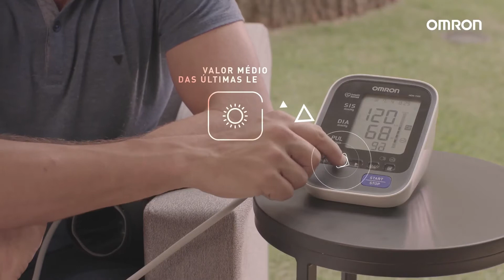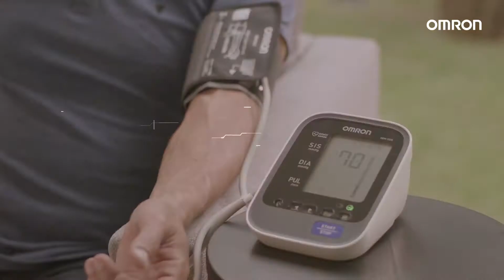Medidor de Pressão Digital Braço Omron Elite HEM 7320 | Farmadelivery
Aparelho de Pressão Arterial Digital Auto Braço Omron HEM-7320 (Detector de Arritmia e Hipertensão) - Muito fácil de usar e inclui a nova braçadeira IntelliWrap que reduz o risco de medidas incorretas - Além disso, contém Indicador de Hipertensão Matinal, importante função pois é no período da manhã a maior incidência de eventos cardiovasculares - 5 anos de garantia.

- 1 USUÁRIO + 1 CONVIDADO: Registra as 100 últimas leituras com data e hora. No modo convidado as medições não são armazenadas.
- Detecta arritmia cardíaca: O monitor detecta batimentos cardíacos irregulares.
- Detector de movimento corporal: O monitor aponta quando há algum erro na leitura devido à movimentação excessiva do usuário.
- Tecnologia Intellisense: Tecnologia exclusiva OMRON que infla o manguito de acordo com cada pessoa, proporcionando muito mais conforto e precisão nos resultados.
- 100 Memórias com data e hora: Armazena o resultado das últimas 100 medições, permitindo ao usuário acompanhar e monitorar as mudanças da sua pressão arterial.
- Indicador do nível da pressão arterial: Compare as leituras obtidas com os valores recomendados pelas organizações internacionais de cardiologia reconhecidas mundialmente.
- Indicador de aplicação correta da braçadeira: O monitor possui um indicador de aplicação correta da braçadeira.
- Indicador de Hipertensão Matinal: Calcula e exibe uma média semanal das medições realizadas no período da manhã e à noite. Armazena até 8 semanas de médias manhã e 8 da noite.
- Média de 3 leituras: O monitor calcula e exibe a média das três últimas medições.
- Braçadeira Intelli Wrap (22-42 cm): A braçadeira Intelli Wrap (braçadeira inteligente) OMRON, ajuda a prevenir os erros de medição devidos ao posicionamento incorreto da braçadeira. A braçadeira infla e cobre toda a circunferência do braço, assegurando uma adequada compressão.
- 5 anos de garantia: Possui garantia por defeitos de materiais e de fabricação que apareçam em até 5 anos (dependendo do produto) a partir da data da compra.

MUITO FÁCIL DE OPERAR:

1. Coloque a braçadeira em volta do pulso (Não posiciona a braçadeira sobre a parte saliente do osso do pulso).***
2. Sente-se corretamente e relaxado. Aperte o botão START/STOP.
3. Deixe que o sensor do dispositivo guie o pulso para a posição correta. A medição se iniciará automaticamente.

***Verifique o manual de instruções para obter mais informações.

CONTEÚDO DA EMBALAGEM:

01 Monitor de pressão arterial automático;
01 Braçadeira Intelli Wrap HEM-FL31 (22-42 cm);
01 Manual de instruções;
01 Bolsa de armazenamento;
04 Pilhas AA (Alcalinas);
01 Adaptador CA (ENTRADA CA 100-240 V 50/60 Hz 8-14 VA).

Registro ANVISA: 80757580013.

PARA MAIS INFORMAÇÕES SOBRE O PRODUTO, CONSULTE O MANUAL.

Farmadelivery - Comodidade, Compromisso e Confiança.